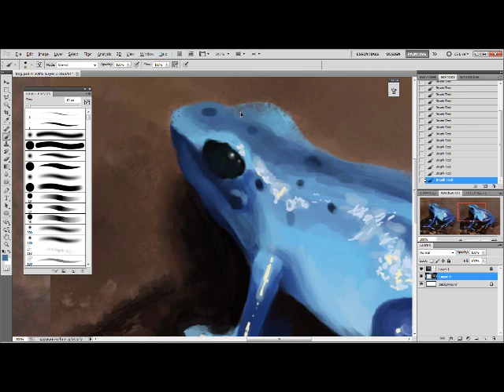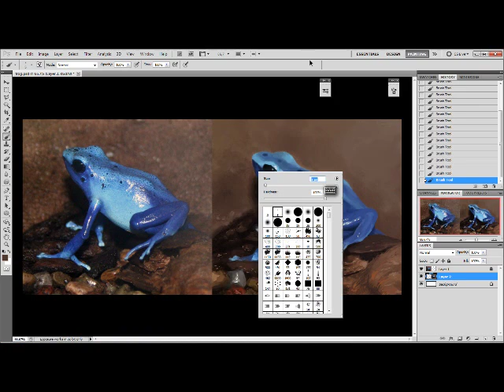Frog Speedpaint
Speedpaint for Animal April Challenge on DA

Time: 2h